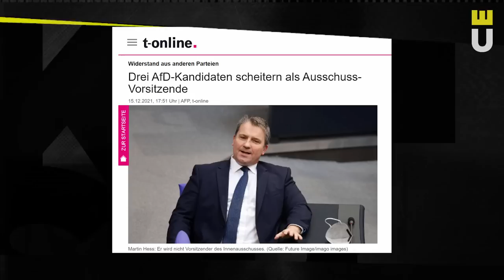Die AfD im Innenausschuss: Voll Bock auf Gärtner! – Küppersbusch TV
Wie gebärdet sich eigentlich unsere flammneue Opposition? ✊✊✊ Naja: Die Union hat sich strategisch selbst schachmatt gesetzt und ob die AfD ein Verdachtsfall für den Verfassungsschutz wird, könnte demnächst im Innenausschuss beraten werden - unter Leitung der AfD.

0:00 👉 Küppi blickt (nicht) zurück
0:07 👉 Der Rückblick auf die schönsten Rückblicke der Rückblickssaison
0:19 👉 Ralph Brinkhaus in Gebärdensprache
0:54 👉 Die Union zwischen allen Stühlen
2:20 👉 Warum AfD-Mann Hess den Innenausschuss vielleicht nicht leiten sollte
3:34 👉 Küppis musikalisches Rätsel